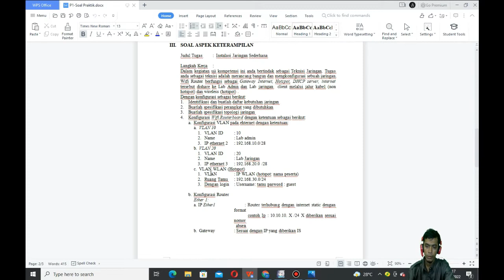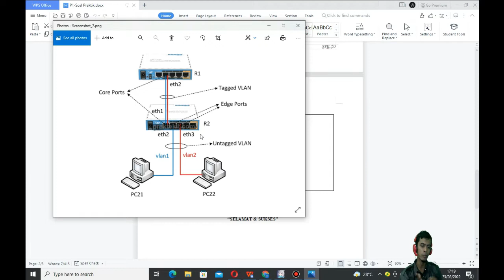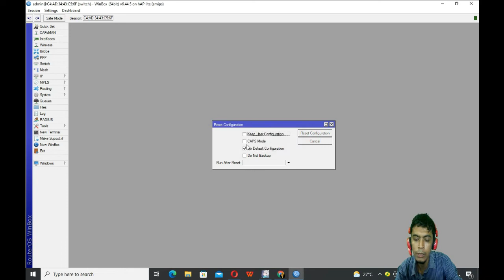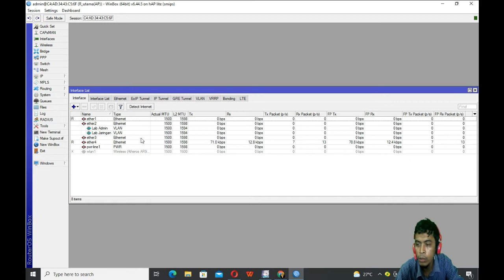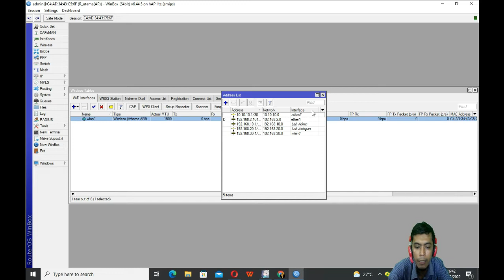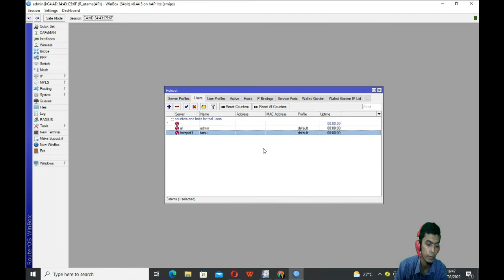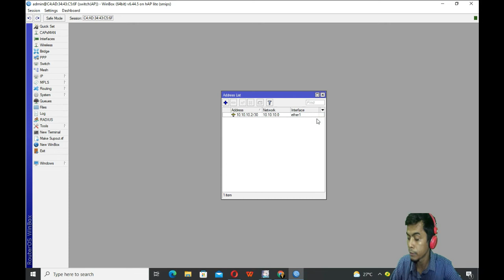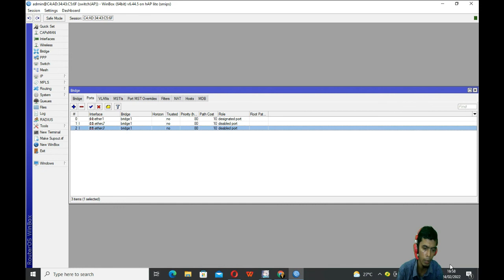UKK PAKET 1 TKJ 2022-Membuat SWITCH MANAGED dengan RB941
Video ini membahas tentang UKK TKJ Mandiri tahun 2022, sedikit saran sebaiknya vlan 10 (lab admin) dan 20 (lab jaringan) pada router utama  di set jadi dhcp server, PEMBAHASAN UKK TKJ PAKET 1 ini menggunakan RB941 sebagai switch managed